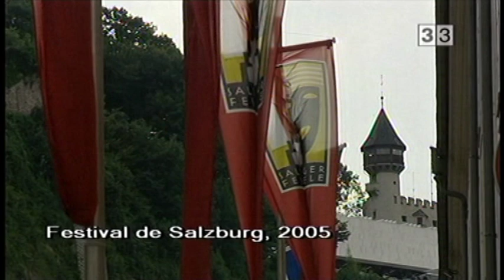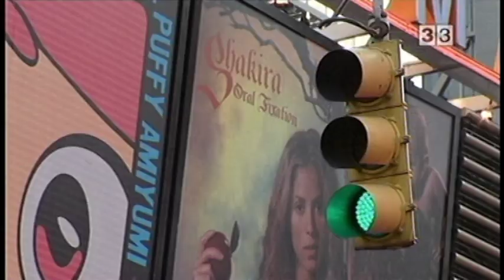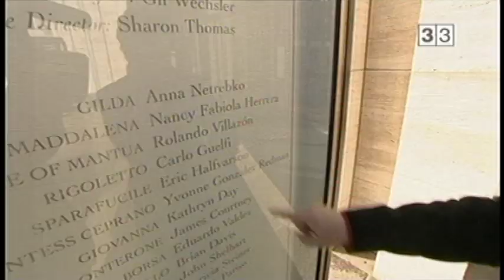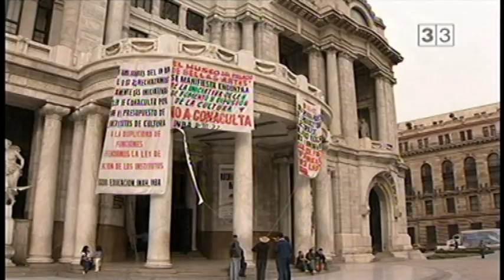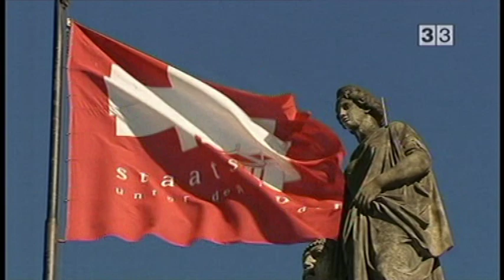Rolando Villazón, un somni mexicà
Rolando Villazón, un somni mexicà - Documental 2007 - dir. Daniel Finkernagel, Alexander Lück- (Canal33 - Televisió de Catalunya)